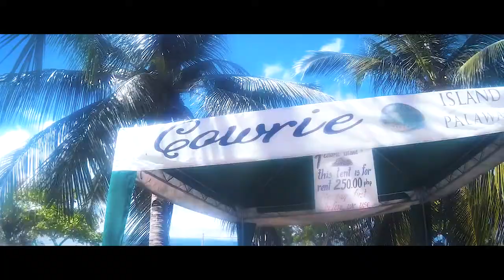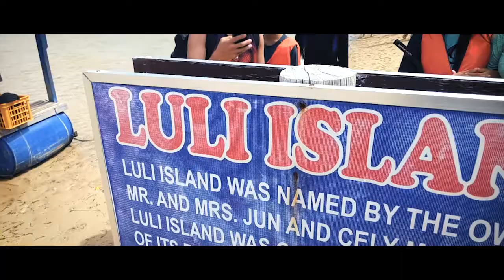Palawan Island Tour | Puerto Princesa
My Honda Bay Puerto Princesa Palawan Experience, one of those unexpected trips I am thankful about. Join me in this short recap of where and what went down during the trip. Leggo!

Hi I'm Rianne, an Ilonggo from the City of Love, and I love inspiring people and boosting them up in motivation for daily challenges. That is the reason why I created this channel. This is here I will post my Daily VLOGS of Motivation in Hiligaynon (Represent!) and thngs I have created from Travel Vlogs to Videos of everyday life. Enjoy life and let's go face the world. The BEST is COMING!

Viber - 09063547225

Thanks!